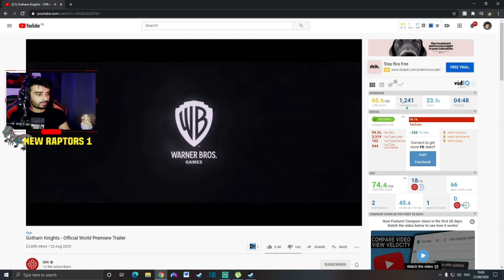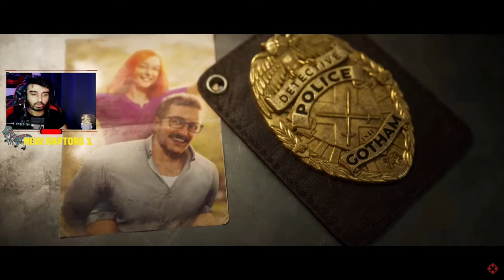| Gotham Knights Trailer Reaction |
So we Finally got the reveal of the new Batman game called Gotham knights where heroes including Nightwing, batgirl, Robin and Red Hood were showcased. Honestly I'm not that all excited but the game looks decent and we can only hope to see more in the future.